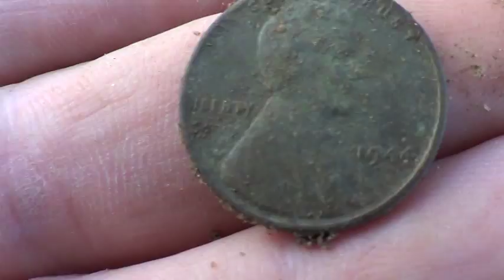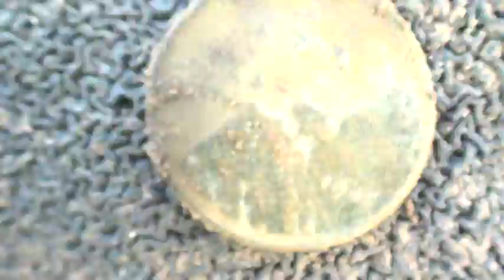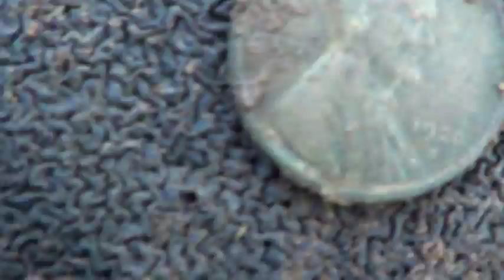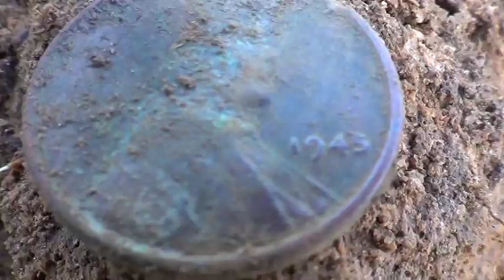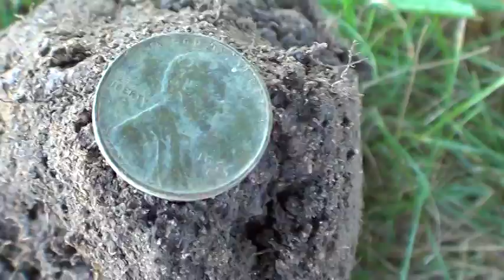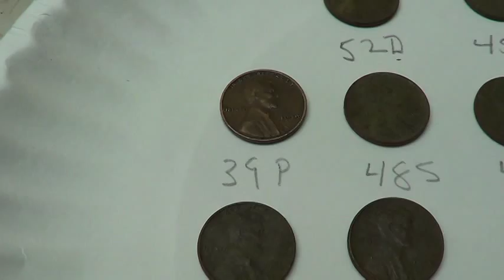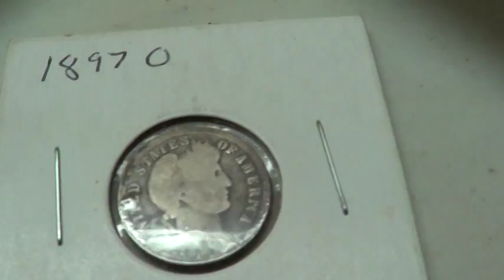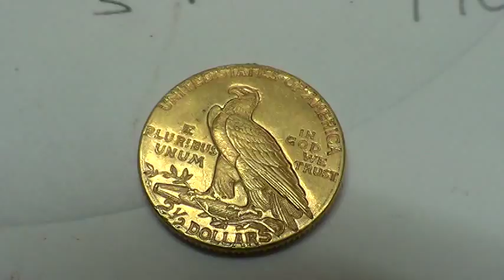detecting with dad 9\26\15 wheatathon and silver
Just another day digging holes.